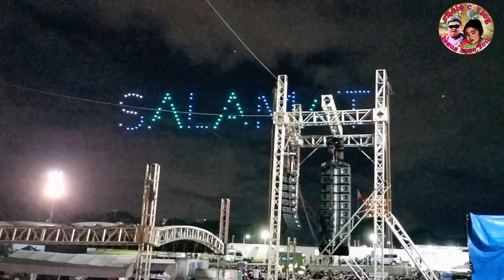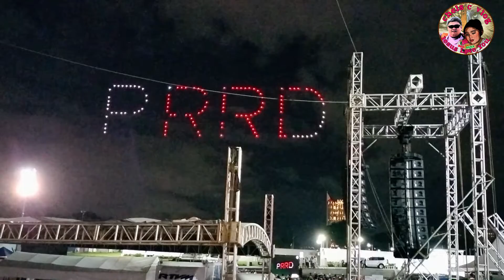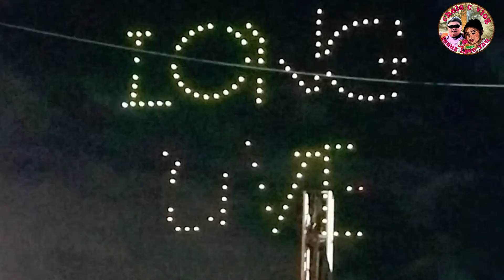WOW..PANGULONG DUTERTE ANG PASASALAMAT SA MAMAMAYANG PILIPINO.